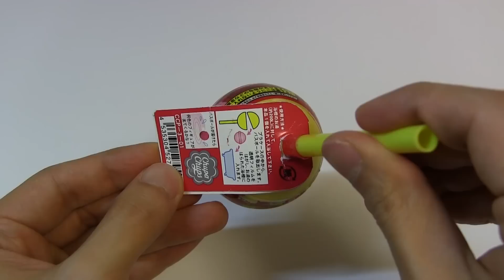ASMR Prize Bath Bomb #063 Chupa Chups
Chupa Chups bath ball. Chupa Chups bath ball contains miniature Chupa Chups shaped figure. The figure changes their color according  to water temperature. It has a strawberry scent.
I like the fizzy sound and the prize.